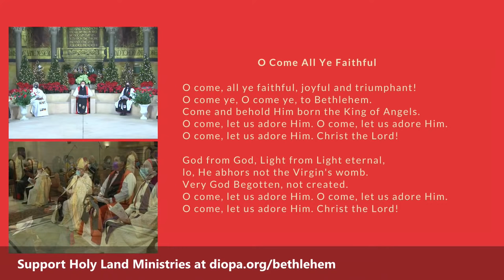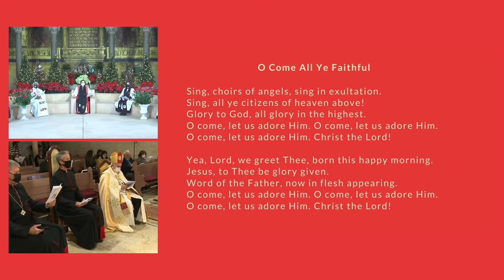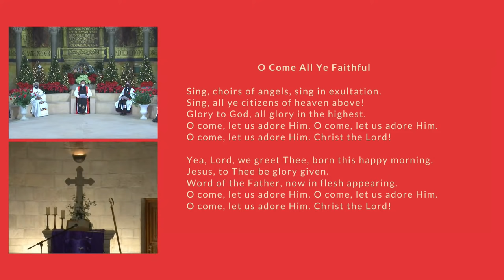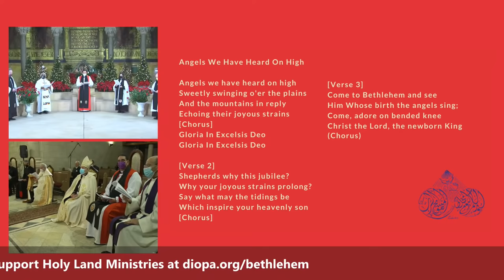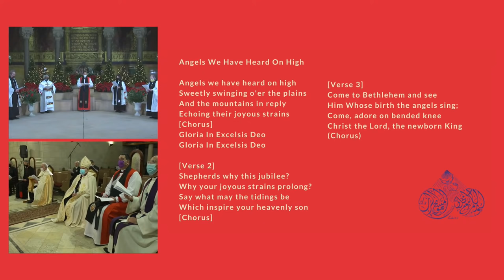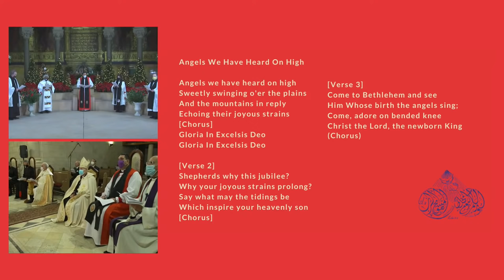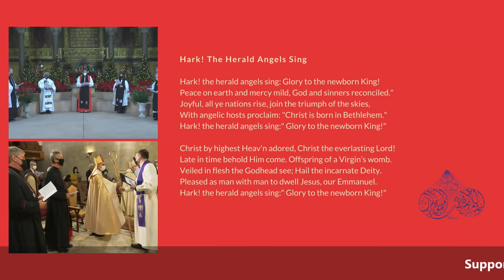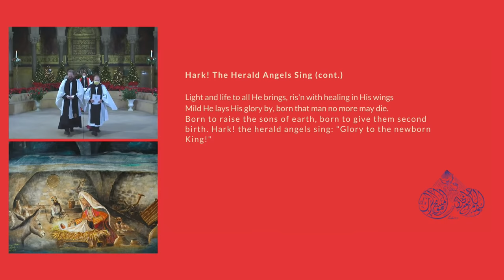Christmas Lessons and Carols with Bethlehem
Join us online with congregations in Philadelphia and Bethlehem for this 14th annual Simulcast Christmas Service. Hear familiar carols and readings in Arabic and English.

As part of its new covenant with the Episcopal Diocese of Jerusalem, the diocese will livestream a Christmas Lessons and Carols service simultaneously from Philadelphia and Bethlehem on our One Love and YouTube channels.

A joint Episcopal and Lutheran service - officiated by all five Episcopal and Lutheran bishops in Southeastern Pennsylvania and Jerusalem - this simulcast service connects us to our sisters and brothers in the Holy Land, hearing familiar carols and readings in both Arabic and English, and with a special Christmas homily from the Archbishop of Jerusalem, the Most. Rev. Suheil Dawani.

The service will be broadcast from Christmas Lutheran Church in Bethlehem and The Philadelphia Episcopal Cathedral (10 a.m. EST)